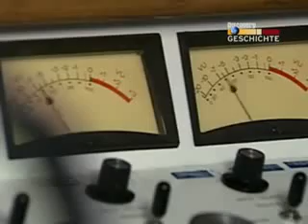Waco - Die inszenierte Apokalypse Teil 4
Neue Videos auf den Kanal ! Nach Berichten über den angeblichen sexuellen Missbrauch von Kindern durch Koresh und den Besitz illegaler Waffen begannen die Behörden mit Ermittlungen. Am 28. Februar 1993 versuchte das Bureau of Alcohol, Tobacco and Firearms (ATF) eine Durchsuchung des Mount Carmel, des Hauptquartiers der Davidianer, durchzuführen. Darauf hin kam es zu einem Schusswechsel, bei dem laut US-Regierung vier ATF-Beamte und sechs Davidianer starben. Im Anschluss an diese Konfrontation belagerte das FBI Mount Carmel 51 Tage lang und wendete dabei psychologische Waffen an. Am 19. April unternahm das FBI den Versuch, mit Pionierpanzern CS-Gas in den Gebäudekomplex zu leiten. Laut Aussagen von Beamten der US-Regierung sowie einem Feuerwehrmann, der in direktem Kontakt mit dem ATF stand, zündeten die Davidianer daraufhin das Gebäude an , obwohl sie über Lautsprecherdurchsagen informiert worden sein sollen, dass keine Erstürmung des Gebäudekomplexes stattfinden sollte. Einige Mitglieder, darunter auch David Koresh , erschossen sich daraufhin selbst. Bei dem Brand und durch Schussverletzungen starben 76 Davidianer, darunter schwangere Frauen und Kinder. Lediglich neun Davidianer überlebten den Brand. Unter Verweis auf die Gefahr, dass Rettungs- und Feuerwehrkräfte von den Davidianern beschossen werden könnten, hielt das FBI die Feuerwehrfahrzeuge zurück. Durch die Pionierpanzer wurden aber große Löcher in das Gebäude gerissen, durch die die Davidianer eventuell hätten entkommen können. Die Erstürmung wurde teilweise live von mehreren amerikanischen Fernsehsendern übertragen und fand weltweites Interesse. Verschwörungstheoretiker zweifeln die Darstellung der US-Regierung über die Ereignisse an und behaupten, dass das FBI das Feuer gelegt hätte. Besonders die Ultra-Rechte wurde durch den Vorfall beeinflusst. So zündete Timothy McVeigh am 19. April 1995, dem zweiten Jahrestag der (finalen) Erstürmung des Mount Carmel Center, als „Rache für Waco" eine Lastwagenbombe vor einem Bundesgebäude in Oklahoma City; dabei starben 168 Menschen. Die Regierung führte von sich aus eine Untersuchung durch und startete dazu eine spezielle Anfrage vor dem Danforth-Ausschuss. Während der offiziellen Zeugenaussage verneinte das FBI den Gebrauch oder sogar Zugang zu pyrotechnischen Vorrichtungen jeglicher Art. Der Danforth-Ausschuss gab einen Report heraus, welchem zufolge das Feuer im Inneren des Gebäudes von Davidianern gelegt wurde. Im Jahre 1999 jedoch musste das FBI zugeben, dass die Zeugenaussage vor dem Danforth-Ausschuss falsch war. Das FBI gibt inzwischen zu, dass am Tag des Feuers pyrotechnische Flite-Rite-Granaten eingesetzt wurden (dabei handelt es sich um CS-Gas-Granaten, die das Gas durch einen Verbrennungsprozess freisetzen); der genaue Zeitpunkt ist hingegen noch offen. Dass das FBI zugibt, falsch ausgesagt zu haben, stellt für Kritiker auch die Gültigkeit der Schlussfolgerungen des Ausschusses in Frage. Eine neue Untersuchung hat die Regierung bisher nicht veranlasst. Als Koordinator der aus der Gewalt der Sekte befreiten Kinder kritisierte der Kinderpsychiater Bruce D. Perry eine wider besseres Wissen unrealistische psychologische Einschätzung der FBI-Einsatzgruppe, deren Konsequenzen zum katastrophalen Ende der Aktion beigetragen habe. Neun Davidianer wurden verurteilt, unter anderem wegen Totschlags (Voluntary Manslaughter, vergleiche unter Tötungsdelikt), der Verwendung einer Waffe während eines Verbrechens und Besitzes illegaler Waffen.